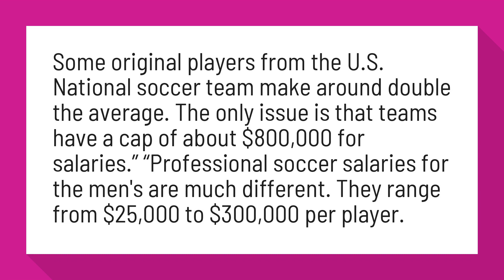Do US soccer players get paid?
Differences Between Men and Women in Professional Soccer

Some original players from the U.S. National soccer team make around double the average. The only issue is that teams have a cap of about $800,000 for salaries.” “Professional soccer salaries for the men's are much different. They range from $25,000 to $300,000 per player.